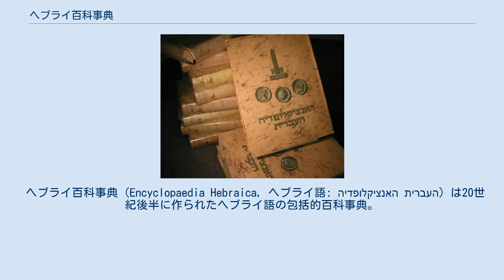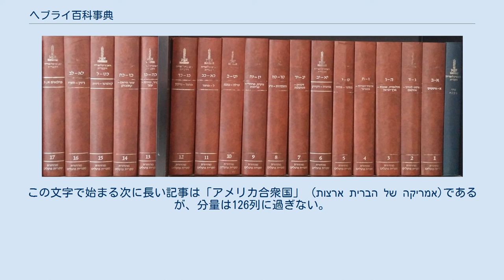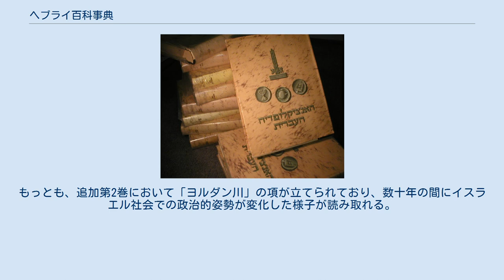ヘブライ百科事典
積み上げられた百科事典。
各巻の背表紙下部に書かれた文字は、ヘブライ文字で数字を表したいわゆるゲマトリア。
 普及版として出されたヘブライ百科事典。
 ヘブライ百科事典（Encyclopaedia Hebraica, ヘブライ語: האנציקלופדיה העברית‎）は20世紀後半に作られたヘブライ語の包括的百科事典。
 ヘブライ百科事典の出版に先立ち、ポーランド出身の宗教学者ヨーゼフ・クラウスナーの編集、ウクライナ出身のユダヤ人女性ブラハ・ペリの印刷により、「総合百科事典」（General Encyclopedia）が出版されている。
ブラハ・ペリの息子アレキサンダー・ペリは、より大がかりな百科事典をヘブライ語で出版することを計画した。
 1944年の夏から準備が始められ、このための専門委員会も作られた。
第1巻が印刷されたのは、イスラエルの建国に合わせた1948年であり、イスラエルの初代大統領ハイム・ヴァイツマンが名誉プロジェクトリーダーとされた。
第1巻に収録された記事は、アレフ (א、ヘブライ語の第1文字) からオーストラリア (אוסטרליה) までだった。
最初に登場する画像はイスラエル独立宣言に関するものだった。
収録された最後の記事は、第32巻のティシュリー (תשרי、ユダヤ暦の第7月) である。
 出版者は第1巻の巻頭言として「我々は確信している、我々がすぐれた器に盛りこまれた格別な情報を提供し、それが巻が進むにつれてますます顕著になるであろうことを、さらには5、6年の間に全16巻を出版し、全ての目的を完結させるであろうことを」と書いている。
もっとも、実際には完結は1980年であり、30年以上を要している。
また、巻数も32にまで増えている。
さらに第1巻から第16巻までの補遺として追加1巻が、第32巻の出版後に追加第2巻も出版された。
さらに1985年になって、索引巻が出版された。
さらに1995年に追加第2巻の補遺である追加第3巻が出版された。
追加第2巻と第3巻には、建国後に拡張したイスラエルの国土についての記述も含まれている。
 出版期間が長引いたことにより、編集者もたびたび交替した。
ヨーゼフ・クラウスナー、ベンシオン・ネタニヤフ、イェシャヤフ・レイボヴィッツ、ナータン・ローテンシュトライヒ、イェホシュア・グトマン、ジョシュア・プローアーらである。
アレキサンダー・ペリは全巻を通して編集責任を担当した。
携わった著作者は2500人以上である。
その中にはイスラエルを代表する科学者や、15人のノーベル賞学者も含まれている。
 編集の上での揉め事も多々あった。
特に、ある項目を記事として立てるか、という点に関してはたびたび議論になった。
最初の百科事典の出版者であるブラハ・ペリは、「私を記事として立てなければ自殺する」と脅迫した著者さえいたと後に告白している。
学術的な見解の違い、政治的信念、感情的な理由などによる議論もたびたびあった。
特にダヴィド・ベン＝グリオンなどは論争の的となった。
90年代に新巻を担当したデーヴィッド・シャハムは、ポスト・シオニズムの影響を受けているとして批判されている。
 1997年、この百科事典の版権はショッケン出版の所有となっている。
 この百科事典には「一般、ユダヤ教、イスラエル人に関する」との副題が付いている。
ユダヤと関係が薄い一般事項についても記載されているが、ユダヤ教、ユダヤ人、イスラエルなど、ユダヤやイスラエルに関する解説が詳しい。
ユダヤ人に関する伝記は、ボリス・パステルナークのようにたとえその人物がユダヤ教の影響をあまり受けていなかったとしても、ユダヤ人であることが強調されている。
最も長い伝記記事はシオニズム運動に熱心だったテオドール・ヘルツルに関するもので、32列にわたって記載されている。
これは、非ユダヤ人の中で最も長いヨハン・ヴォルフガング・フォン・ゲーテの説明よりさらに長くなっている。
 国や都市の記事についても、一般的な事項と、ユダヤ人に関する項目は別に解説されている。
特に、ナチスによるホロコーストについては詳細に解説されている。
また、ある国や地域でユダヤ人がどのような職に就き、主にどこに住居し、社会構造がどのようであったのかについても詳しい。
 記事で最も多いのは、アレフ (א, alef) で始まる項目であり、6巻半の分量が割り当てられている。
この文字で始まるもっとも長い記事は「イスラエルの地」(ארץ ישר...